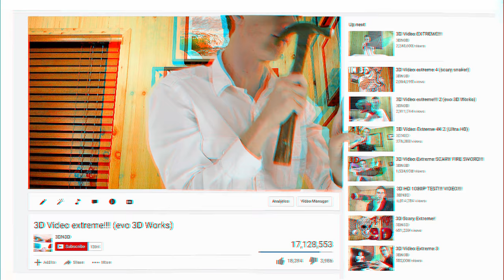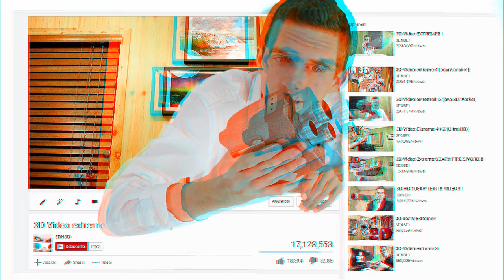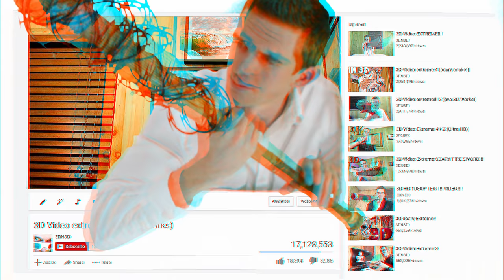3D video extreme 4K Bat (Red And Blue)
3D Video with extreme pop out! Amazing effect with red and blue glasses. Filmed in 4K to bring you the best quality 3D online. Stereo 3D is filmed with 2 cameras and separated close to the distance of your eyes.